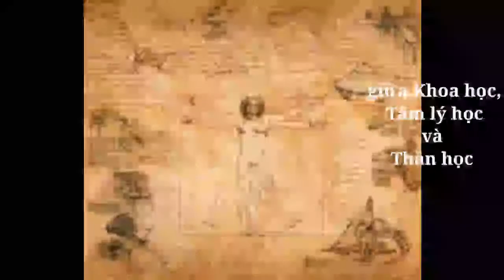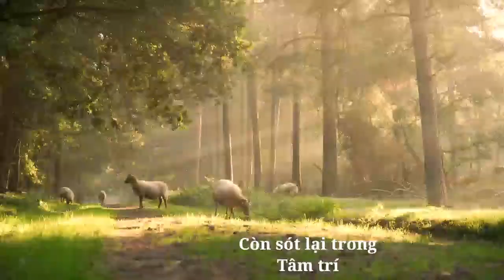Cuốn sách Cảm Linh? | Spiritual Notebook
Ma trận cuộc sống hối hả thúc bạn đi trên mỗi nhánh hàm số trong không, thời gian
Có bao giờ bạn Chủ Động dừng lại để Lắng nghe
Thông điệp dành riêng cho bạn
Từ Quá Khứ
                                 Hiện Tại             &
                                                                           Tương Lai
Vượt lên rào cản Ảo ảnh Thời gian
Cuốn sách Cảm Linh
Chứa trong mình Minh triết giao thoa tâm linh
giữa Khoa học, Tâm lý học và Thần học
gợi mở cho bạn một khía cạnh mới
làm thức tỉnh trong bạn Xúc Cảm về Điều Linh Thiêng
Còn sót lại trong Tâm trí
Bạn hỏi, và Cuốn sách trả lời
Hồi đáp dành riêng cho bạn, thuộc về bạn, sâu trong Trực giác

Adon Aii - Cuốn sách Cảm Linh
Spellbook Magic Old Sticker drawn by Artist Sophie Beattie
Thank you, Sophia!